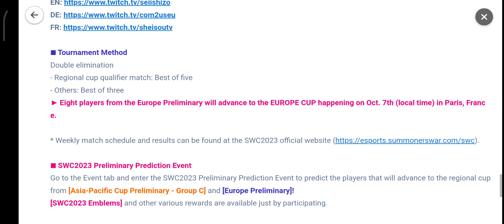🏆[Info] SWC2023 Preliminary Week 3 Schedule Notice🏆 - Summoners War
Sabtu 1st September 2023, Pukul 11:06pm (TST)
Selasa 5th September 2023, Pukul 16:59sm (TST)

Last week, the first open qualifier of SWC, [Open Qualifier - Thailand] ended.

[ZERA] who won the [Open Qualifier - Thailand] will directly advance to the WORLD FINALS!

Players who were eliminated from the Open Qualifier are eligible to compete in the Asia-Pacific Preliminary - Group D if their World Arena season record fulfills the selection criteria.

Check out the contenders and bracket of [Asia-Pacific Preliminary - Group D]!
If you haven't watched the matches or would like to watch them again, please visit our [Summoners War Esports YouTube Channel] now!

We now have two world finalists and all eight players for the [AMERICAS CUP] confirmed.

Which players will fight in the upcoming two weeks to secure their spot in the [ASIA-PACIFIC CUP] and [EUROPE CUP]?

[Asia-Pacific Cup - Preliminary C] and [Europe Preliminary] are next.

■ Schedule
DAY 1 - Sep. 1st 10pm PDT
DAY 2 - Sep. 2nd 10pm PDT

■ Stream Languages and Casters
KR: Her Jun, Byunja, Skit
EN: SeanB
JP : kic, Ayumi Takeishi, Osadasan

■ Stream Channel
Summoners War YouTube Esports Channel [GO]

■ Tournament Method
Double elimination
- Regional cup qualifier match: Best of five
- Others: Best of three

▶ Two players from Group C will advance to the ASIA-PACIFIC CUP happening on Oct. 21st (local time) in Taipei, Chinese Taipei.

■ Schedule
DAY 1 - Sep. 2nd 5am PDT
DAY 2 - Sep. 3rd 5am PDT
* Europe preliminary will be held for 3 days. DAY 3 will be livestreamed in Preliminary Week 4.

EN: Adam Savage, Sam, Seiishizo
DE: Verdipwnz, xNightx96, Mards
FR: Mana, Videokilled, Sheisou

■ Tournament Method
Double elimination

▶ Eight players from the Europe Preliminary will advance to the EUROPE CUP happening on Oct. 7th (local time) in Paris, France.

* Weekly match schedule and results can be found at the SWC2023 official

■ SWC2023 Preliminary Prediction Event
Go to the Event tab and enter the SWC2023 Preliminary Prediction Event to predict the players that will advance to the regional cup from [Asia-Pacific Cup Preliminary - Group C] and [Europe Preliminary]!

[SWC2023 Emblems] and other various rewards are available just by participating.

- [Asia-Pacific Cup - Preliminary Group C] Prediction ends on Sep. 1st 9:30pm PDT.

- [Europe Preliminary] Prediction ends on Sep. 2nd 4:30am PDT.

* What's the SWC2023 Emblem?
- An emblem created to celebrate the SWC2023.
- SWC2023 Emblems can be obtained by completing your predictions for preliminaries, regional cups, and World Finals prediction events.
- Use the obtained SWC2023 Emblems to get various rewards at the ★SWC2023 Emblem Exchange Shop★!

Thanks!​🙏